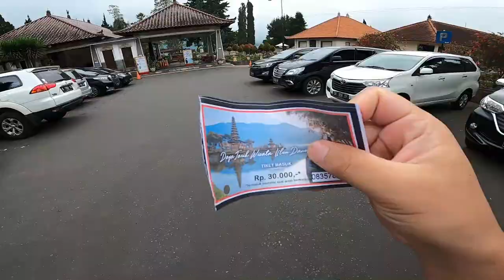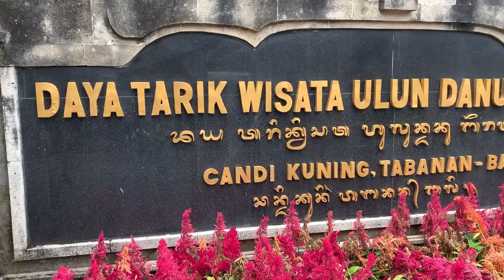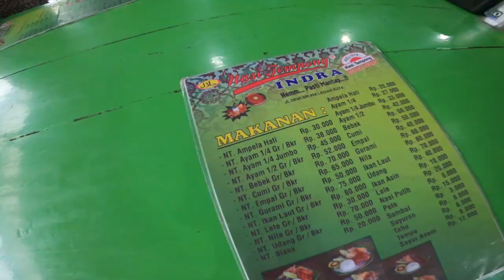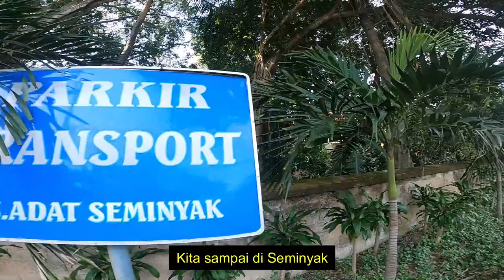BALI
Beberapa waktu lalu saat mengelilingi beberapa lokasi di BALI.
Selamat Menyaksikan.